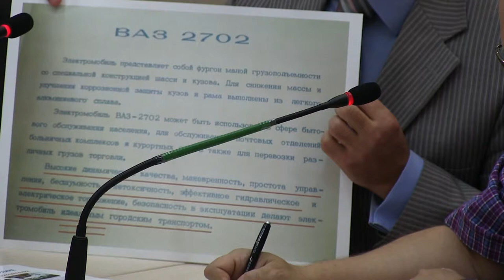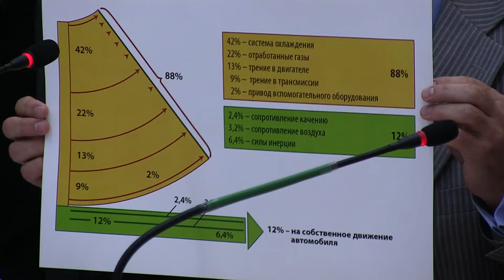В Європу на електромобілі: розетка замість бензину. Частина 1.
8 жовтня о 14.00 прес-клуб НМПУ, НСЖУ і Громадське Інтернет-телебачення Спільнобачення - spilno.tv (вул. Хрещатик 27А, 2-й поверх) провели теле-дискусію на тему: "В Європу на електромобілі: розетка замість бензину. Україна підхоплює новий енергетичний тренд".

Гостями прес-клубу були: Олександр Туз, керівник напрямку електромобілів заводу ТИТАН, Віктор Тихомиров, директор ЕКОМОТОРС, Микола Парафенко, творець першого українського електромобілю, Валентин Гербштейн, відомий як "Міхалич", власник електромобілю, з 16-річним стажем, Олександр Пристромко, експерт Elcars.com.ua